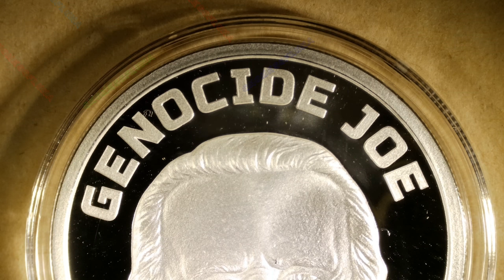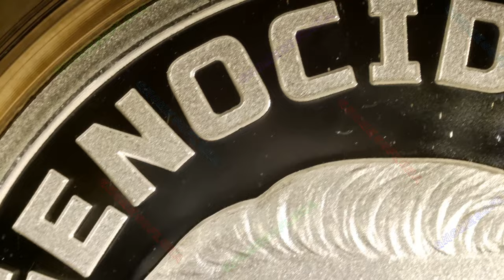🔊🔊 2024 Genocide Joe / WORLD WAR MEme #107 / Silver Shield | Music By: Bankster Nation 🔊🔊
Year: 2024
Title: Genocide Joe
Series: WORLD WAR MEme #107
Mint: Golden State Mint
Mintage: 280
1oz Silver Proof

Description (from the artist):

The U.S. is funding the Israeli Palestinian Genocide of the Gaza Strip. 2.1
Million Residents of Gaza face the brink of collapse with Israeli Brutal
tactics against civilians. This amounts to a Genocide in Real-time that should
stop immediately.